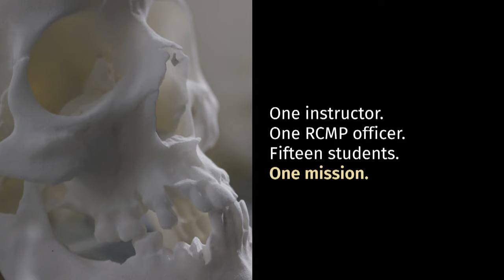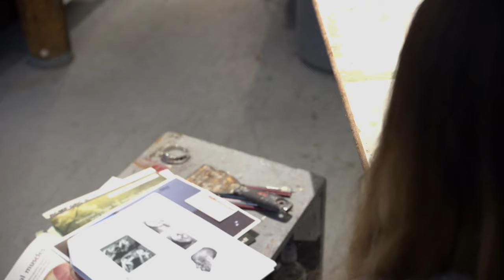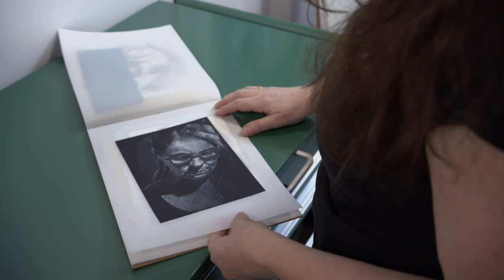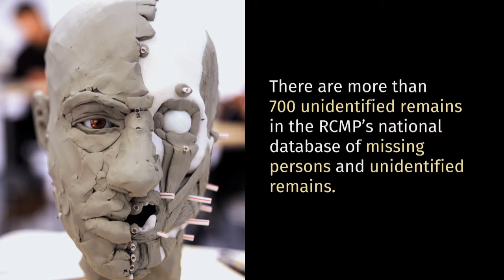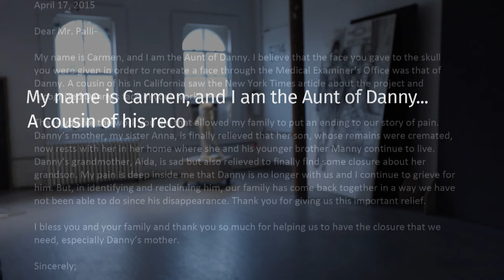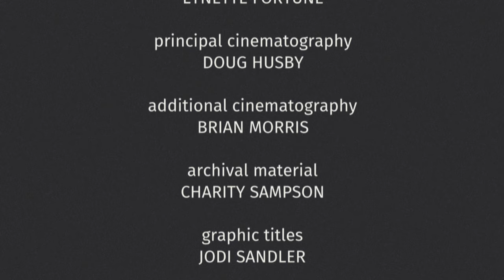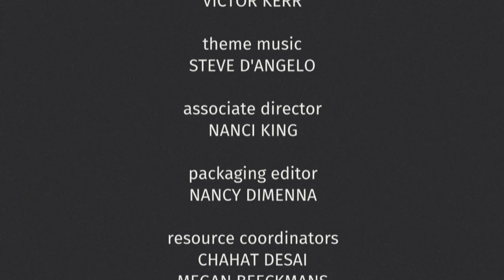Who are they? Reconstructing faces of the dead - The Fifth Estate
Fifteen students, one instructor and one RCMP officer are on a mission to put a name and identity to 15 lost individuals. The Fifth Estate follows Cpl. Charity Sampson on a journey to the New York Academy of Art with 15 replica skulls in a last-ditch effort to identify remains found in British Columbia and Nova Scotia between 1972 and 2016. Over a five-day period, the students in a forensic sculpture workshop reconstructed the faces of the 15 unidentified men. It's a program that has had success in the United States. Since we started this story, one of the men, whose body was found in Nova Scotia, has been identified as a New Brunswick man.